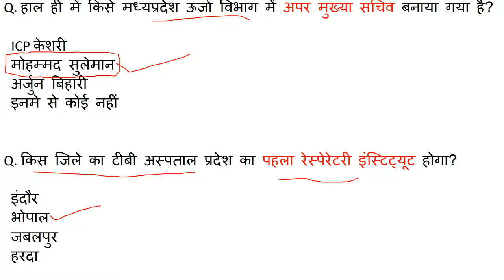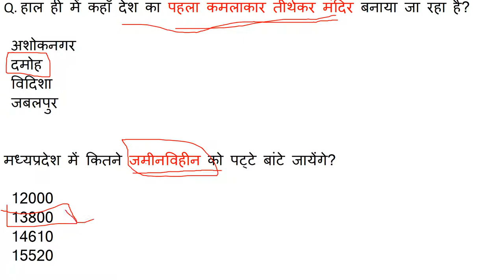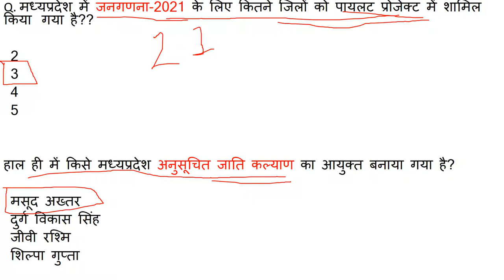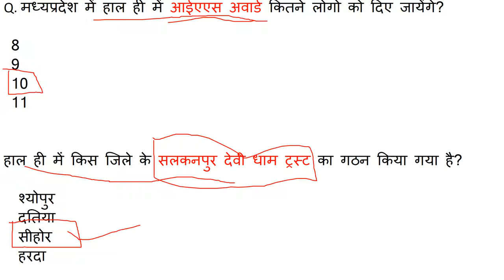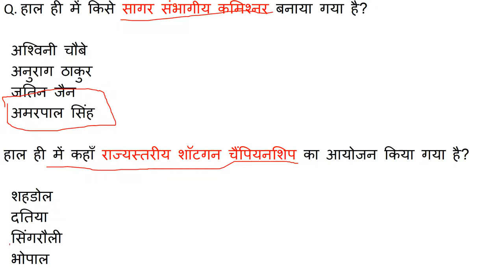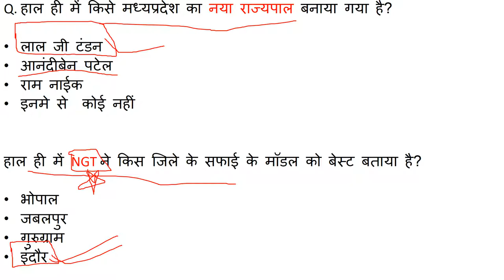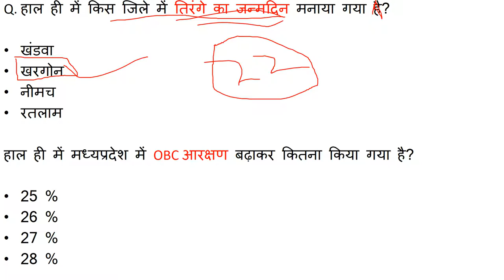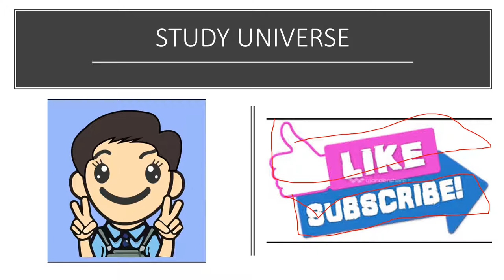अगस्त महीना करंट अफेयर्स, मध्यप्रदेश करंट अफेयर्स, August current affairs 2019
this channel was given you a information about madhya pradesh and india and other knowladge about current affairs and some other things. jay hind jay madhya pradesh#monthly_current_affairs_by_Study_universe,